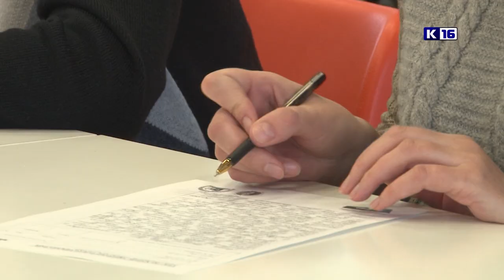Тотальный диктант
13 апреля в нашем городе прошла Всероссийская акция «Тотальный диктант». В этом году за парты гимназии №2 сели около 200 человек. Свою грамотность решили проверить школьники, журналисты, сотрудники ядерного центра и других городских предприятий.